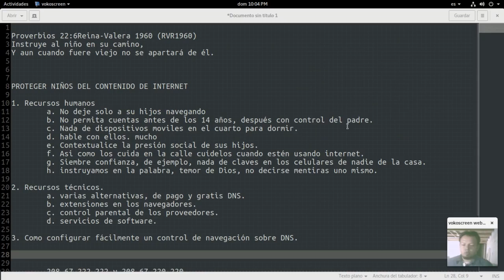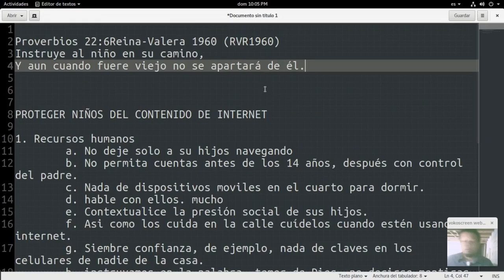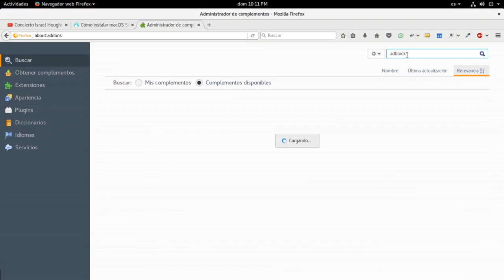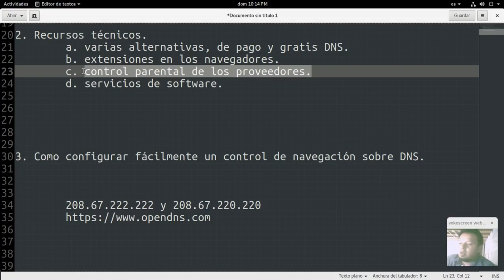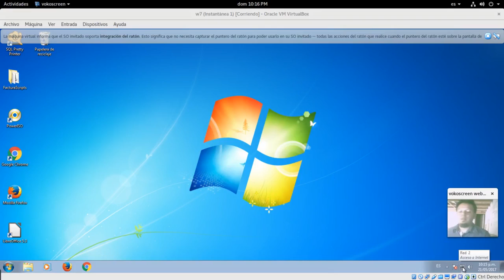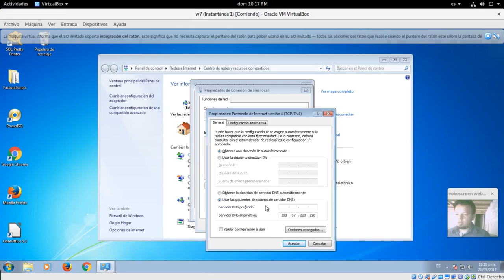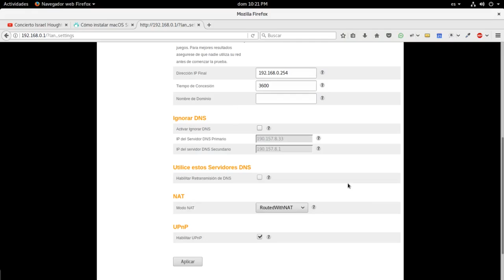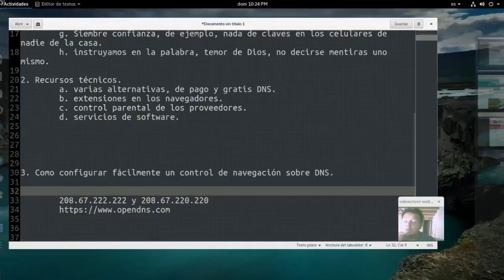Control parental - Padres Cristianos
Nada mejor que los principios espirituales, pero un tip para configurar DNS de Open DNS.